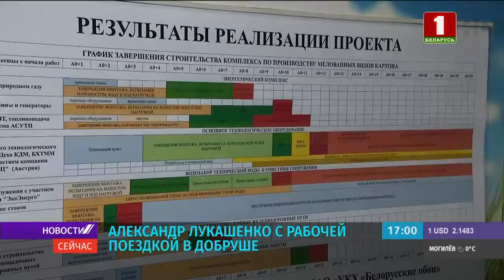"Новости. Сейчас"/ 17:00 / 04.02.2020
"Новости. Сейчас". Смотрите в этом выпуске:

- Александр Лукашенко с рабочей поездкой в Добруше;
- большое расследование Агентства теленовостей «Сахарная мафия» смотрите сегодня в "Панораме";
- иностранные студенты находятся под контролем Минздрава.